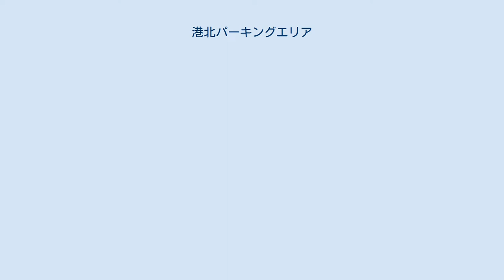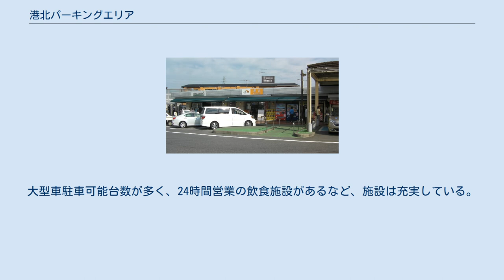港北パーキングエリア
日本のサービスエリア・パーキングエリア_こ
上り線施設（2010年10月） パーキングエリア付近の空中写真。
国土交通省 国土地理院 地図・空中写真閲覧サービスの空中写真を基に作成1989年撮影。
 港北パーキングエリア（こうほくパーキングエリア）は、神奈川県横浜市緑区の東名高速道路上にあるパーキングエリアである。
 名称は港北であるが、所在地は横浜市緑区である。
開通当時は所在地も横浜市港北区であったが、開通から約1年後に横浜市港北区の一部が分区して横浜市緑区となったため、当PAも横浜市緑区所在となった。
なお、上下線とも一般道から歩行者の出入りが可能である。
 上り線側は東名高速の最後の休憩所となり、この先の首都高速3号渋谷線にも用賀パーキングエリアはあるものの、規模が極めて小さいため、首都高速道路の渋滞に備えて港北PAでトイレ休憩する利用者が多い。
しかしながら、利用需要の多さの割には、施設は小規模でありトイレの個室数も少ないため、団体バスには対応しづらい。
駐車場もあまり広くないので、特に休日は駐車場が満車になりやすい。
利用者からの不満が多かったため、2016年（平成28年）12月14日にリニューアルしている。
 下り線側においては、東名高速の起点から最初の休憩所である。
首都高渋谷線の下りには休憩所は無いので、都心から最初の休憩所でもある。
大型車駐車可能台数が多く、24時間営業の飲食施設があるなど、施設は充実している。